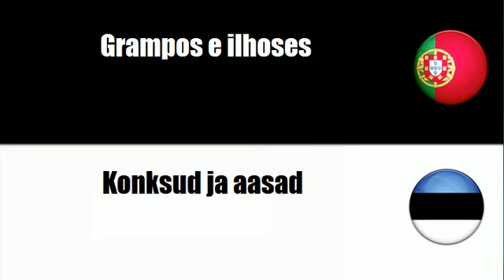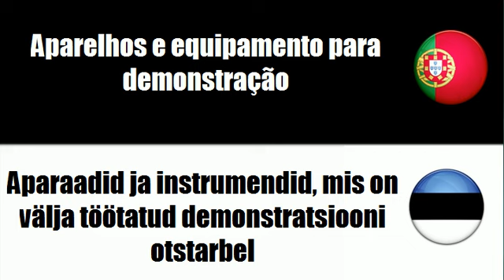Português+Estoniano = Conjuntos para secretária